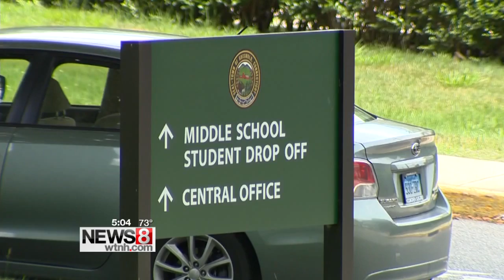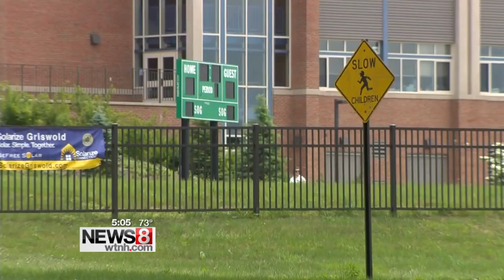Griswold Middle School "death note" under investigation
Connecticut State Police are investigating a "death note" that came to light regarding Griswold Middle School on Monday.